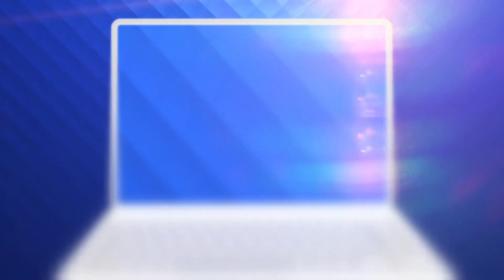Ministerul Transporturilor intenționează să construiască pe DN1 un pasaj subteran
Ministerul Transporturilor a anunțat un pasaj suprateran pe care intenționează să-l construiască pe DN1 pentru a reduce ambuteiajele în apropiere de Râșnov.